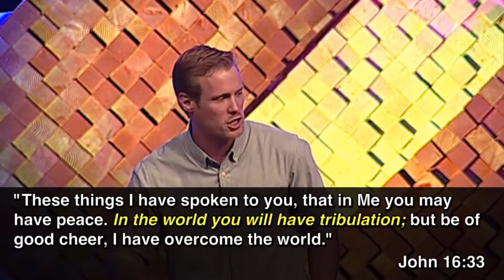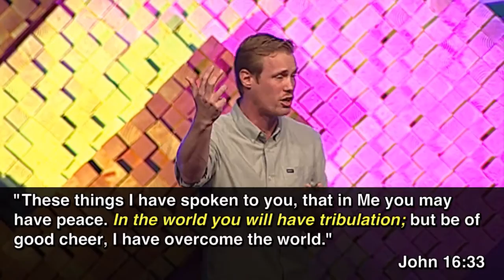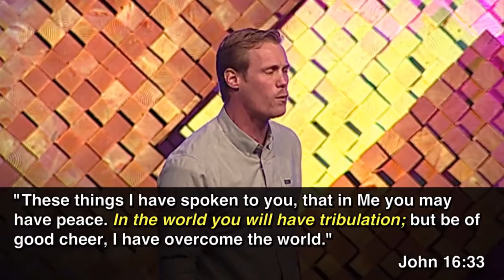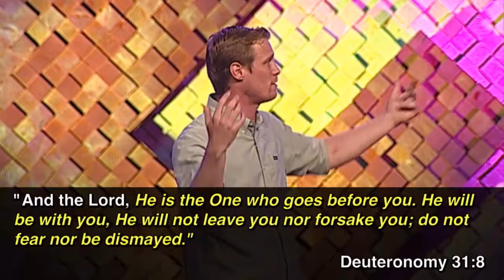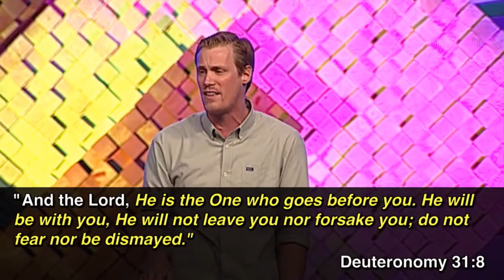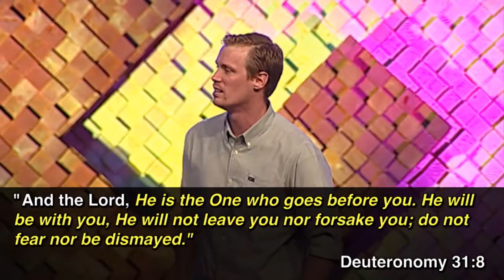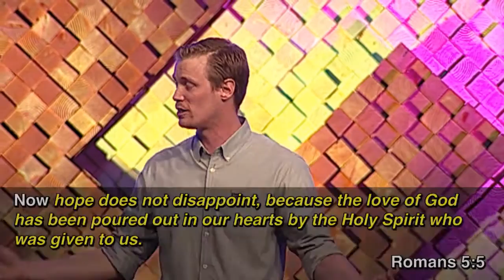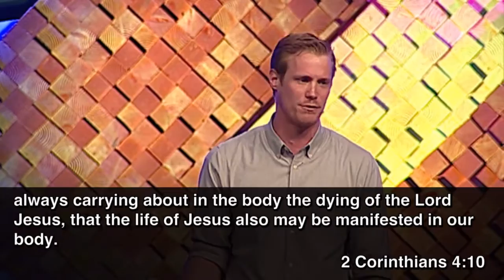When Bad Things Happen To Good People